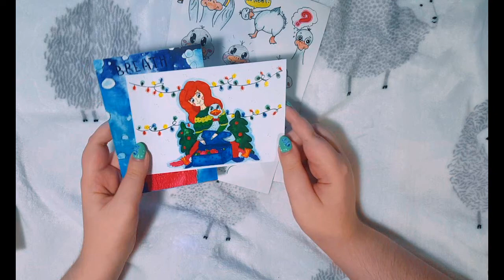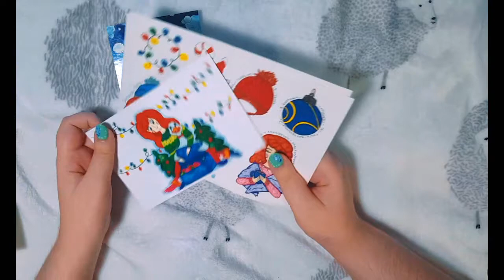КОНКУРС!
ЯНДЕКС
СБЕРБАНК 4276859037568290